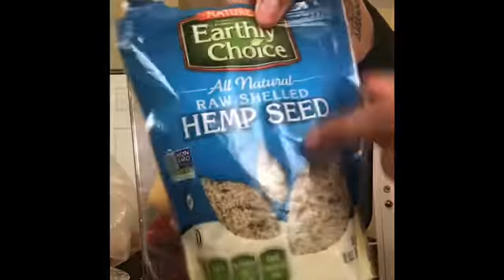Day 10 Raw Vegan Commitment -Raw Talk ll Burr-Vegos And My 10 day Experience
This was so fun!  Recreating dishes and creating signature raw vegan dishes was an absolute delight.  If you’re thinking about becoming a vegan or a raw vegan there are so many creative food ideas for you to try!  I’m going to continue and becoming very very HIGH RAW!  I feel amazing and knowing that I’m giving my body what it needs is even better!  Give any of these recipes a try.  Make them your own!  Tag me on social media. I’d love to see your creation.

Strawberry Banana Blast
5 strawberries
1 kiwi
1 frozen banana
1 cup frozen pineapple
1tbsp flax meal
1 tbsp hemp seed
Water

Topping
Coconut shreds
Gogi berries
Hemp seeds

Vegan Beet and Carrot Brownie

(Just add 1 tbsp raw honey)
Raw Caramel Sauce-